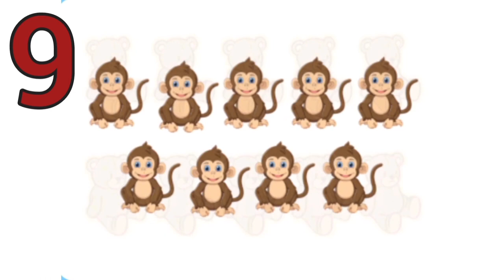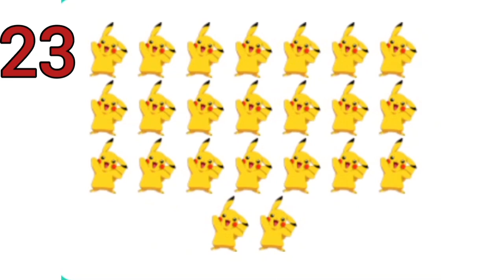Counting 123|Numbers for kids |Count and learn Numbers